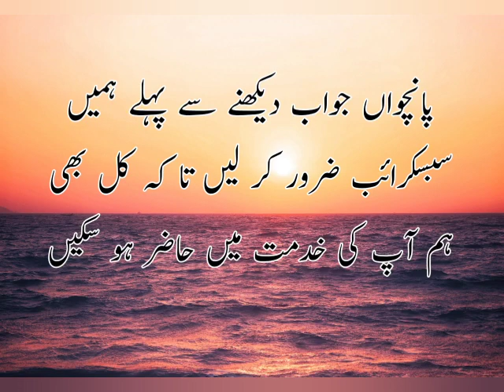Which country has the most Pyramids